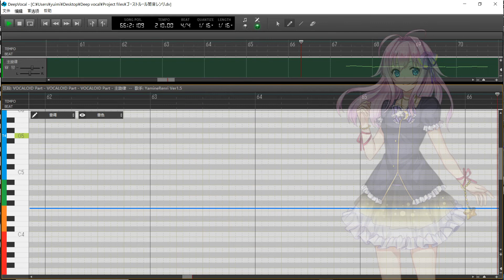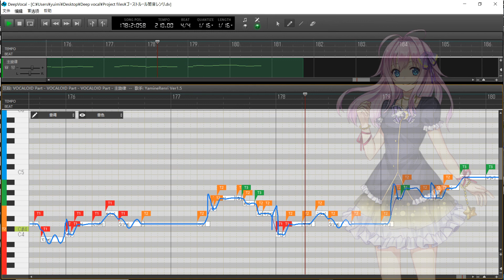Ghost rule / Yamine Renri闇音レンリ /Deep vocal COVER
I used Deep vocal in the first time. I thought it is easist to use in Free vocal synth.
Her voice is so nice!!
I'll post Deep vocal cover song from now on.  And I'll also coutinue to post VOCALOID cover song too

Music and Lyrics  DECO*27

MIX/Tuning   Origame